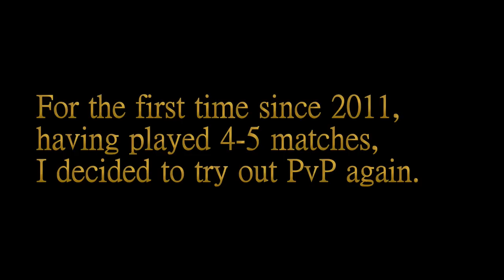SWTOR - What I Achieved in PvP - BikiniGal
My first (and probably only) foray into SWTOR PvP at level 55. As an Achievement hunter I found the number I got both hilarious and worth the 30 minutes of constantly getting killed :)

Name: Tchaikovsky's 1812 Overture
Artist: Skidmore College Orchestra